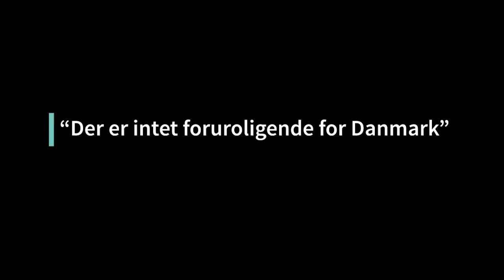Der er intet foruroligende for Danmark – Danmark mellem stormagterne op mod 9. april 1940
Steen Andersen, seniorforsker i Rigsarkivet og forfatter præsenterer her sin bog ’Der er intet foruroligende for Danmark – Danmark mellem stormagterne op mod 9. april 1940’.
Derefter følger to vurderinger af bogen; først af Jørgen Hjorth, hhv. generalmajor og tidligere chef for Forsvarets Efterretningstjeneste. Dernæst af Bo Lidegaard, tidligere diplomat, særlig udenrigspolitisk rådgiver for statsministeren og historiker.

Bogen blev udgivet i marts 2020.

(Webudstillingen er lavet i forbindelse med 75-året for besættelsen i 2015).